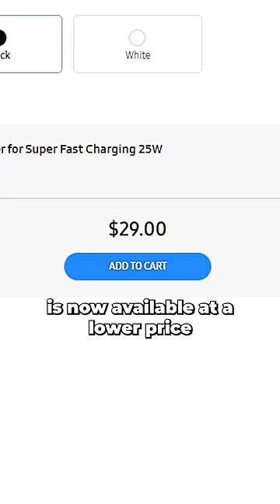Samsung MOCKS Apple, INSTANTLY REGRETS IT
This is the dumbest move Samsung did to make fun of Apple.

In October 2020, Apple decided to stop including a charger with their new iPhone, saying that it’s better for the environment because it reduces packaging, which isn’t actually true because now you get double the packaging when you buy the charger seperately.

Samsung jumped at this and thought it’s the perfect chance to make fun of Apple and tell everyone that they still include a charger with their phones.

Well a few months later Samsung releases their new phone, deletes the posts they made making fun of Apple and gets rid of the charger, all while making it seem like they’re doing you a favor.

But the most ridiculous thing was that they also said that the charger is available at a new lower price, which is funny because it was free before.